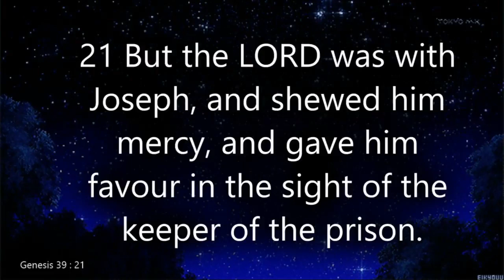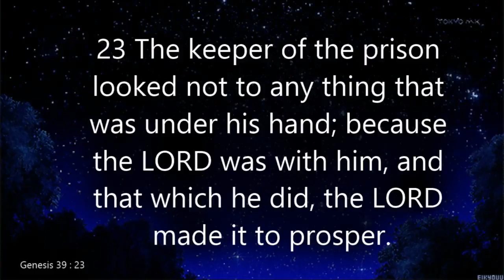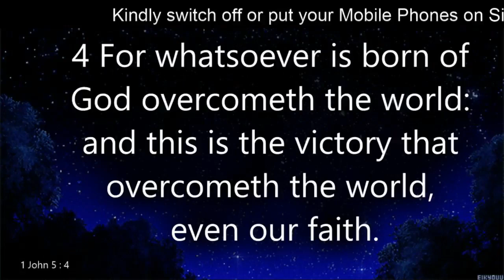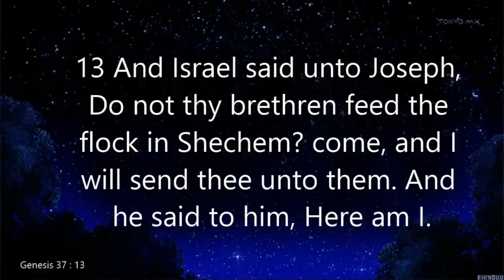TURNING SCARS INTO STARS, PART 4 | Br Johnson Sequeira